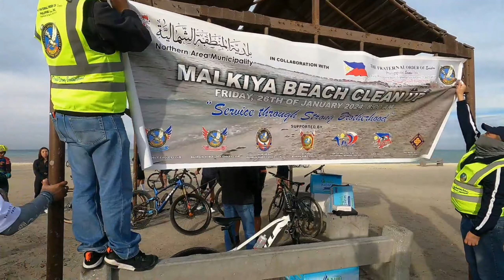Malkiya beach bayanihan (SMB,PBB,MAKI BOYS,HAGIBIS,TRENTA,PMTB) birthday ride woooopp... Wooopp..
Mala boracay, public beach. WALANG BAYAD...